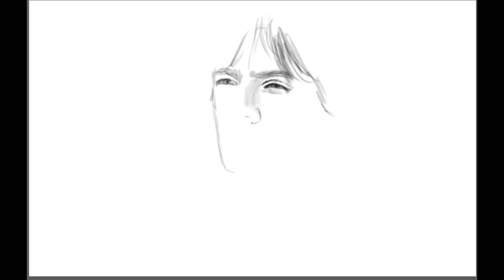Speed Painting Luke Skywalker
Entire illustration took about 90 minutes. It was a challenge to do this exercise because I was not copying any exact photo or screen grab- so it was difficult to find a color/lighting scheme that worked. I had several different pieces of reference to try and create a "new" shot. A good "work out" for a digital artist. EDIT: sorry for the long "hang" on the final shot... Just noticed I uploaded the wrong edit. Also-- going to add more detail to this...Fully narrated tutorials of my other work now available